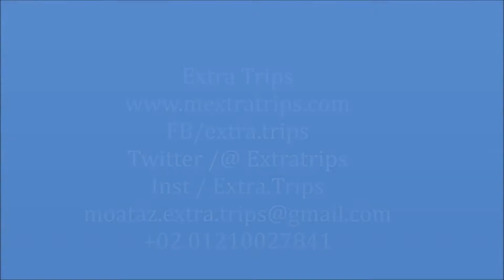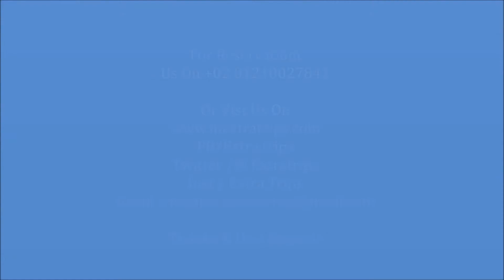Nile Zamalek Hotel Cairo فندق النيل زمالك القاهرة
فندق النيل زمالك القاهرة  Nile Zamalek Hotel Cairo يصنف ضمن فنادق القاهرة اقل من 3 نجوم
يوجد في فندق Nile Zamalek Hotel بار على السطح مع إطلاله خلابة على نهر النيل ومنطقة الزمالك. ويوفر غرفاً كبيرة مكيّفة مع شرفات خاصة.